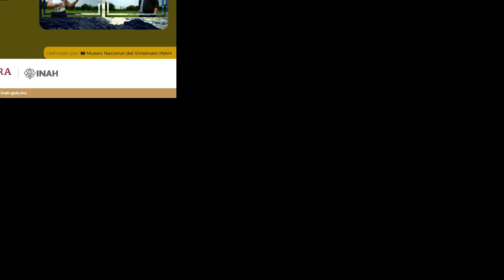Melodías que se mecen por el Atlántico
Concierto: Melodías que se mecen por el Atlántico
Música Celta
Cantigueira
Ketta Legnar- violín, flautas de pico y voz
Aarón Rangel – Dirección musical, guitarra y voz.

Concierto realizado de manera gratuita en el Templo de San Francisco Javier del Museo Nacional del Virreinato, el domingo 2 de julio de 2023.

Cantigueira es un dueto mexicano de música folk conformado por Ketta Legnar y Aaron Rangel, dos de los músicos más respetados de la música celta en México, con una trayectoria de más de veinte años sobre los escenarios.

Semblanza del programa
Los rasgos de las músicas tradicionales y sus reinterpretaciones a lo largo de las últimas décadas, contienen siempre una temática similar, sin importar su lugar de origen, etnia o continente; las músicas tradicionales siempre hablan de la vida cotidiana; de sus alegrías, sus tragos amargos, los ciclos agrícolas, la pesca. Celebran la nueva vida, la partida de los seres amados y recuerda la tierra que se ha dejado para emigrar a una tierra extraña. En esta ocasión exploramos temas que se mesen en ambas partes del Atlántico.

Programa
1. O Afiador (Tradicional Galicia)
2. Chalaneru (Tradicional Asturias)
3. Romeiro ao Lonxe (Scarborough Fair) (Anónimo Inglaterra/Texto en gallego por Xulio Cuba)
4. La Bruja / A Bruxa (Tradicional México/Antón Seoane)
5. A Rianxeira (Anxo Romero Loxo/Xesús Frieiro Dourado)
6. Romance del Marinero (Tradicional León)
7. Los Fayeos de Mayo (Trad. Asturias/Ígor Medio)
8. María Chuchena (Tradicional México)
9. La llorona (Tradicional México)
10. Nana de Lluvia (Rafael Legeren/Fernando Polaino)